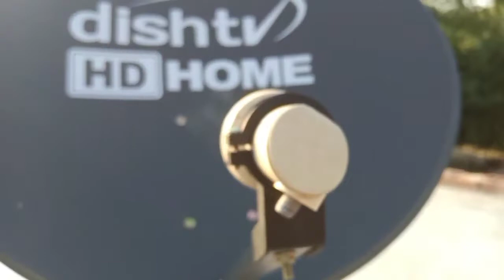डीडी फ्री डिश में आधा चैनल चल रहा है और आधा चैनल नहीं चल रहा क्या करे । signal problem